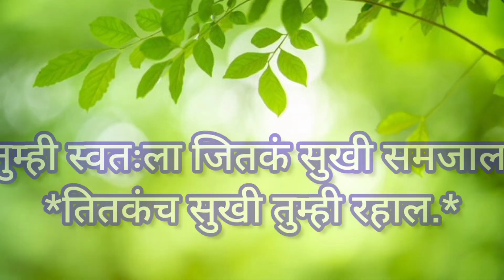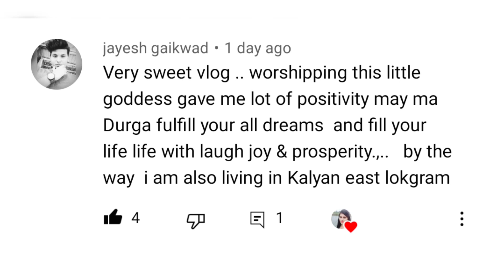दसऱ्याची मोठी खरेदी 🛍️😍😍जुनं ते सोनं 🌿✨️✨️/ Dasehra vlog/family vlog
Hi friends😊